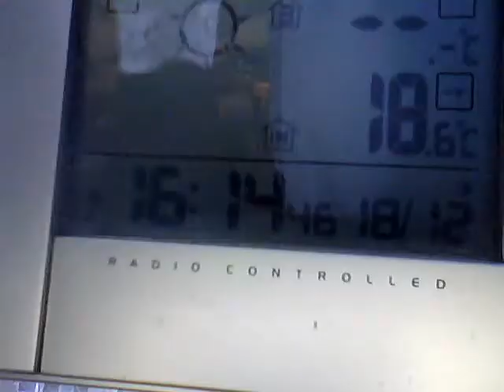18.12.2011 Timelapse orgonit ZEITRAFFER Voerde Haarp GEOENGINEERING Chemtrails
6h Voerde looking south, thru moon filter